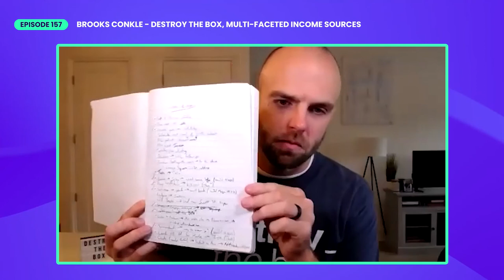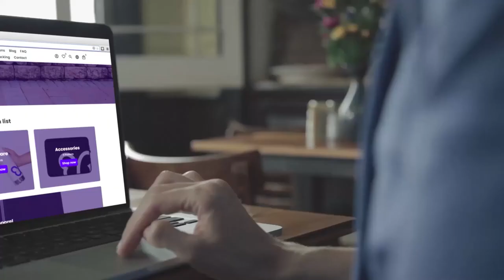Brooks Conkle - Destroy The Box, Multi-faceted Income Sources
👉 Brooks Conkle shares with us his philosophy of mountains into mountains; and while I'd like you to ponder the meaning, I want you to hear the answer from him. Today's episode is a healthy blend of insight's into real estate such as the transition from landlord to service provider should you rent your property out like it's an Airbnb. We have a healthy discussion about mindset, including a whole new approach to in/out of box thinking, as the title says, perhaps you should consider... annihilating it.

Entrepreneur. Sponge. Husband. Father. Follower of the Golden Rule. These describe Brooks Conkle. After majoring in Finance at Auburn University, Brooks traveled to New Zealand and lived there for 18 months. Upon returning stateside, he got started tackling ideas and continuing to learn new skills. He started a real estate brokerage, a local media publishing company, an event production company, an education platform, and a brick-and-mortar franchise. He’s passionate about how the internet empowers us to build brands faster than ever before and continues to disrupt every industry on the planet. He believes that life and business are one giant adventure and wants others to join in on that journey with him. We should strive no to just think outside the box, but instead should destroy the box.

⭐️DESTROY THE BOX!

TIMECODES:
00:00 Intro
01:30 What do you do and what are you up to these days?
04:10 Have you tried distilling what you do down to the essence?
06:55 What was the starting point and how were you able to get to where you are?
09:41 What would you say are some of the ones that are really accessible?
16:58 So I'm really curious about the competitive nature of it and how you have to deal with other people selling it in the market as well?
32:52 What I would like to hear from your point of view is when is someone really ready to become a home owner?
38:03 How’s your experience with Airbnb and how that in particular has been both to your benefit and detriment?
42:08 Tell us about your brand “destroy the box”
46:32 Do you have a vision for what you would like to see maybe even change on a societal level?
53:34 How do you manage your different areas of expertise?
57:00 Any parting wisdom and let people know how to reach out to you

Struggling with conversions, or building a new store? Explode your sales tonight, with Debutify — the highest-converting FREE theme.
✅ Blazing fast
✅ Sales add-ons
✅ 24/7 Support

🎙️ Want To Be A Guest On Debutify Youtube Channel Or Podcast?
If you wish to be part of our channel, we are looking for influencers, known figures, to interview.